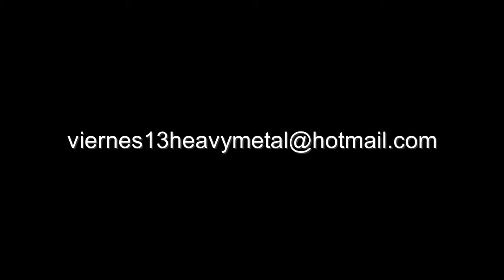La Maldición - VIERNES 13 _Absoluto Rock_03 Marzo 2018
Video Realizado por The Iron Riff Producciones Para Viernes 13 Heavy Metal Paraguay
El Evento se llevo a cabo el pasado Sábado 03 de Marzo en el Concierto denominado Metal Bangers Fest Organizado en ABSOLUTO ROCK.
Compartimos con Ustedes algunas de las imágenes captadas en esa oportunidad.
Nuestros Agradecimientos al Señor Itto Rivas de 220 Voltios por la Invitación y por sobre todo al Público que a pesar a la inclemencia del tiempo hizo sentir su presencia en el Bunker, Muchas